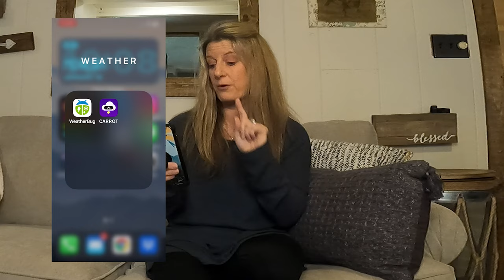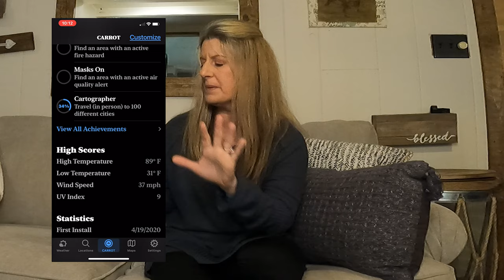2 CENT Tuesday - Carrot Weather App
2 CENT Tuesday - Carrot Weather App

Premier Pro